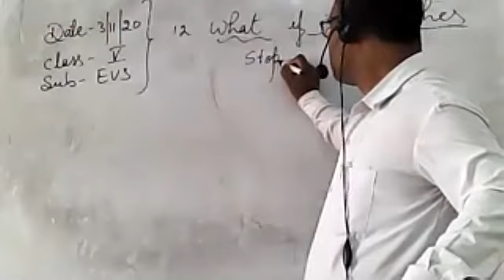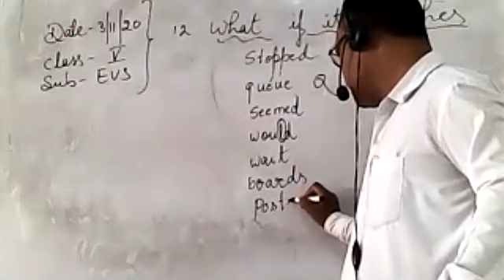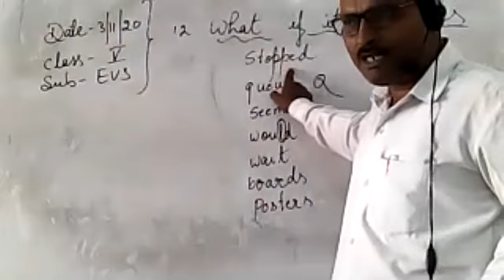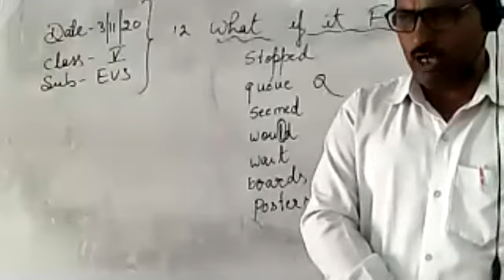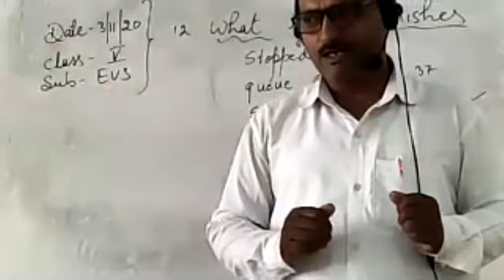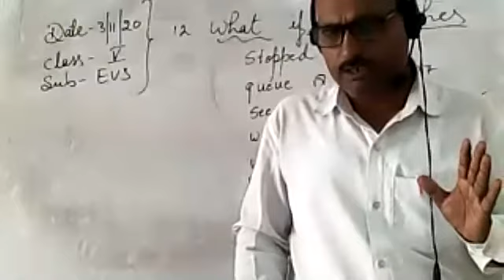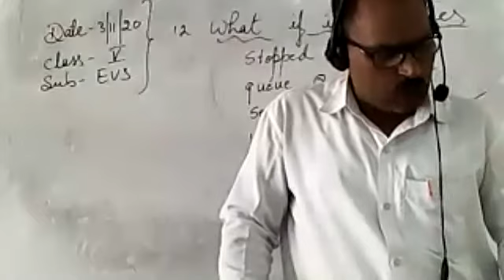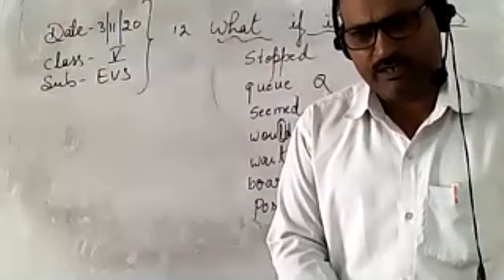EVS CLASS V, 3 NOV